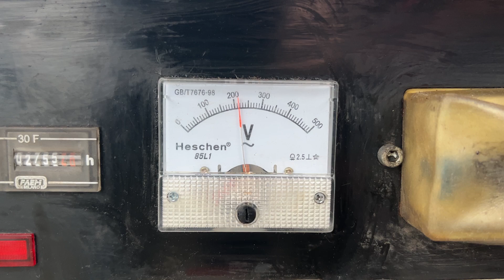Notstromaggregat Mosa GE 14000 SXC/GS - Nr. 461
Technische Daten:

Hersteller : Mosa

Typ : GE 14000 SXC/GS

Motor : LOMBARDINI 12 LD 477-2, luftgekühlt, Diesel, 2 Zylinder E-start

RPM : 1500 U/Min.

Frequenz : 50 Hz

Cos : 0,8

Betriebsstunden : 2.755 h

Baujahr : 2013

Hubraum: 954 cm3

Nemndrehzahl: 3000 U/min

ALLGEMEINE SPEZIFIKATION

Tankinhalt 23L ( reicht für 8,5 bis 11 Betriebsstunden)

Abmessungen LxLxH (mm)1320 x 790 x 750 mm

Schallleistung LwA (Druck LpA)

95dB (A) (71 dB (A) bei 7 m)